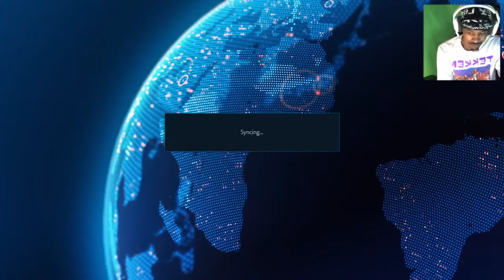Mo Lowery Live: Tekken 7